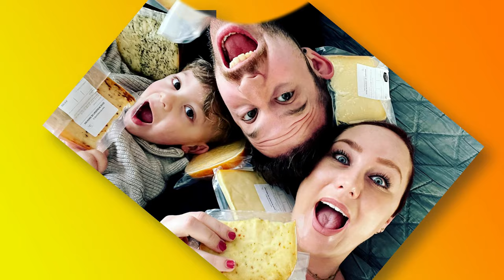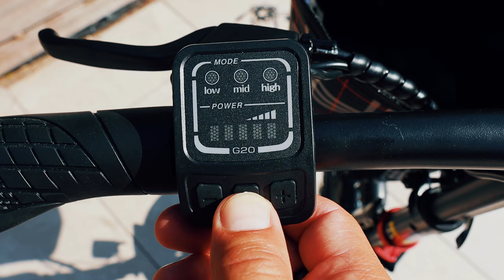ELECTRISCHE VOUWFIETS GETEST || #592 || UNBOXING REVIEW A1FPRO DYU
A new option for easy travel, DYU A1F Pro Summer Special! The DYU A1F Pro is designed to be simple, lightweight and efficient, making it the ideal companion for city commuting and short trips.

With strong battery life and reliable performance, the A1F Pro ensures that every ride goes smoothly. Simple and easy to use design, let you easily control every trip.